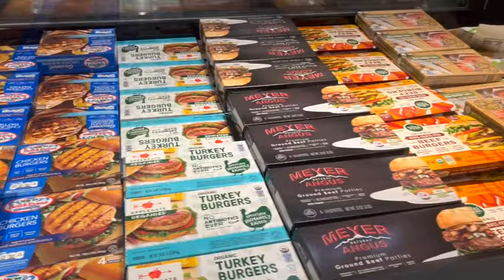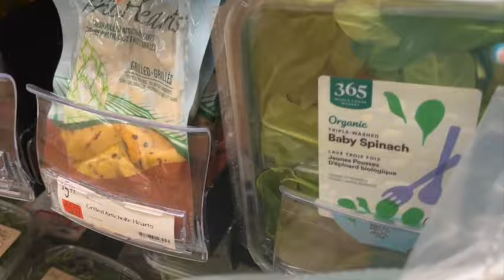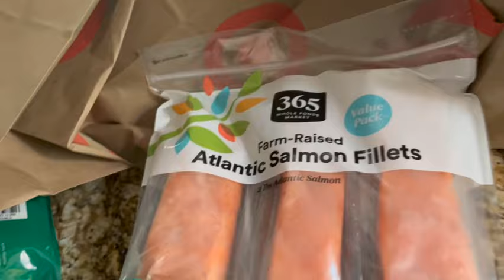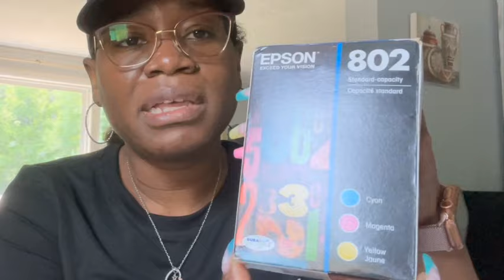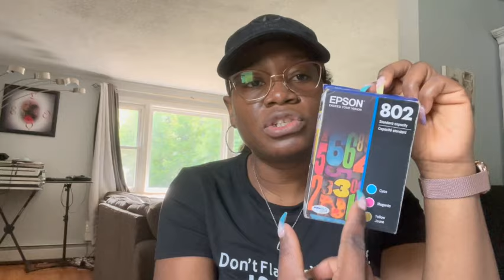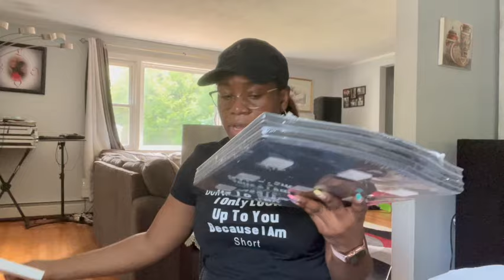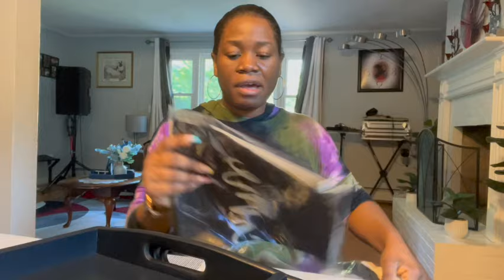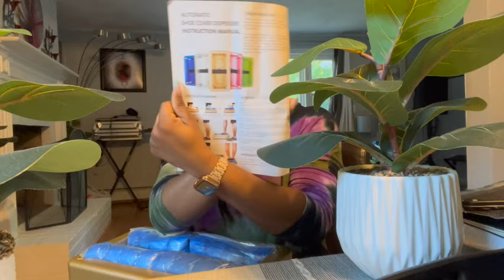Weekly Vlog|Amazon must Haves + Mini FashionNova Try on Haul + Amazon Returns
This is my very first time completing a full weekly vlog video. In this video you will see more Amazon Unboxing, Mini FashionNova Haul, me return a bunch of stuff & a whole lot more.

Here are a list of the Links to all Amazon items featured in today's video:-

Utopia Bedding Throw Pillows

Charcoal Exfoliating Body Scrub

Shower Gloves,24 Pcs Exfoliating

Yunkang Baseball Cap Wig Long

Ausluru 11lbs Natural River Rocks

iFedio Toaster Cover 4 Slice

ZOLAPI Full Length Wall

Fopamtri Artificial Bird of Paradise Plant

EPSON T802 DURABrite Ultra -Ink

ZIHNIC Bluetooth Headphones

V.&GRIN Boys Girls Cotton Robe

DCLINA Welcome Throw Pillow

ZENIDA Succulent Artificial Plants

Flower Acrylic Vases Cylinders

AKKAJJ Bamboo 3 Pack Serving Tray

Blemoacha Automatic Shoe Covers

Simple Houseware Entryway Shoe Rack

FIPUTE Mail and Key Holder for Wall

Benjamins Essence of Peppermint